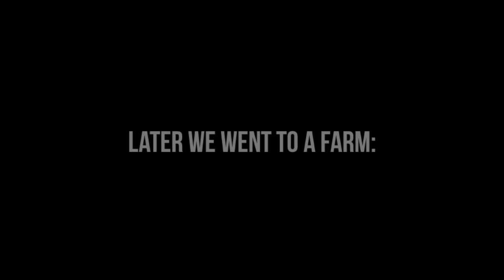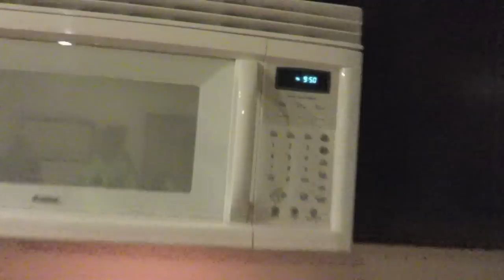CALI DAY 3: Noise Complaints and Dress Shopping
I mean we weren't being that loud... were we??
XOXO,
Solie
♡FAQ♡
~Age? 16
~Editor? iMovie '11 (:
~Are you partnered? Nahh. It's all too confusing. :) hehe